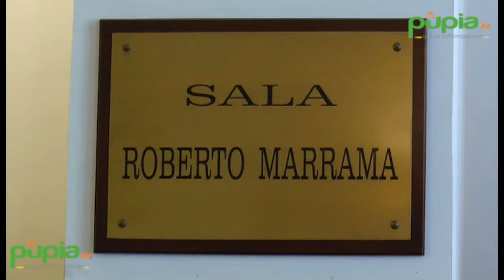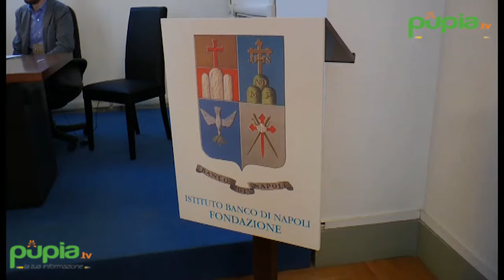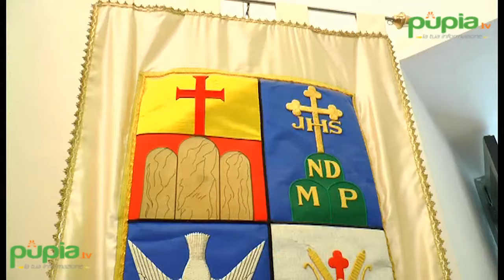Napoli - Impresa Sociale, convegno col sottosegretario Bobba (11.06.16)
- Napoli - Un colloquio scientifico tra mondo universitario, bancario, imprenditoriale e politico. Nella Sala Maramma della Fondazione Banco di Napoli si è conclusa la due giorni che ha visto Napoli al centro del dibattito sul terzo settore.

La decima edizione del confronto ha visto la città partenopea diventare capitale degli studi sull'impresa sociale grazie al gemellaggio tra il Dipartimento di Scienze politiche della Federico II e l'Iris Network, di cui Marco Musella è diventato presidente.

Presente all'incontro anche il sottosegretario del Ministero del Lavoro e delle Politiche sociali Luigi Bobba che ha spiegato quali sono i vantaggi in termini occupazionali derivanti dalla nuova riforma del terzo settore. Oltre 300 enti del terzo Settore per la prima volta avranno una carta d'identità unitaria. (11.06.16)